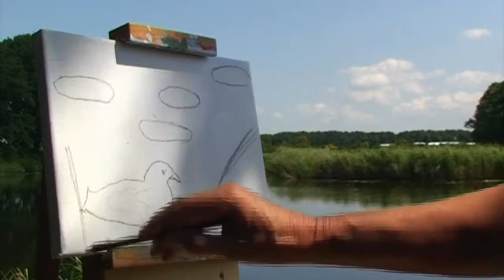Het begon met een schilderijtje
Beschrijving: Het schilderen van een meerkoet aan de waterkant.